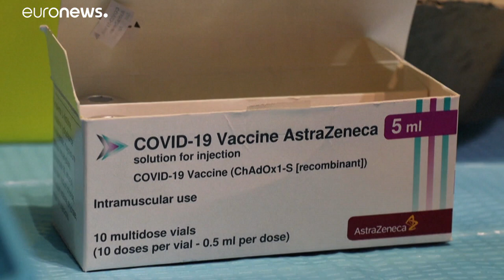Astra Zeneca: l'Ue ha avviato l'azione legale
La Commissione europea trascina in tribunale Astra Zeneca. Lo ha annunciato un portavoce dell'esecutivo comunitario precisando "l'incapacità dell'azienda di presentare una strategia accettabile per la distribuzione dei vaccini"